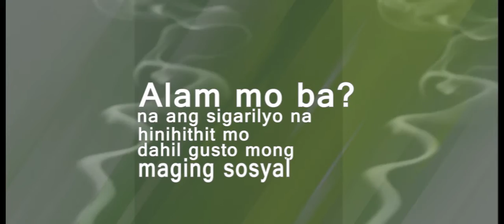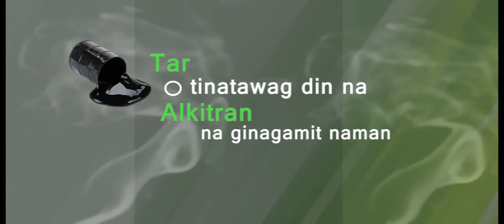Ang Sigarilyo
Mensahe TV. Sky Cable Channel 50 Davao City and General Santos City, Channel 55 Zamboanga city and Channel 62 Tagum City.